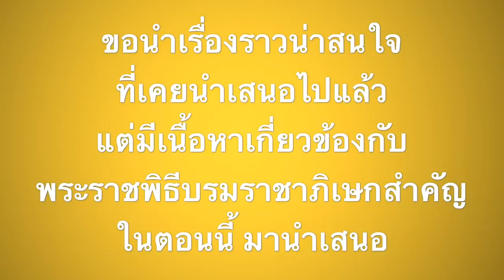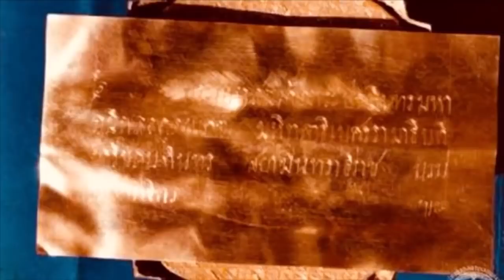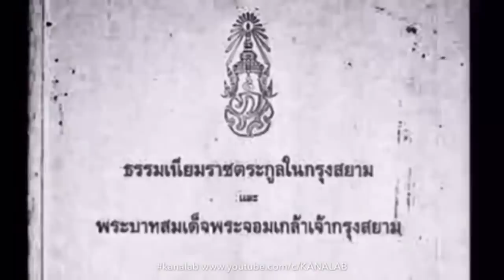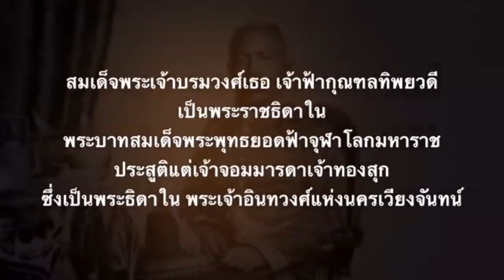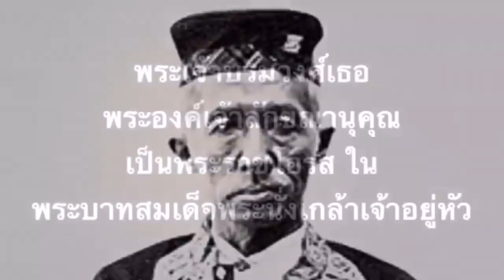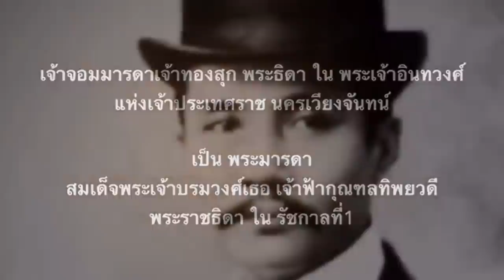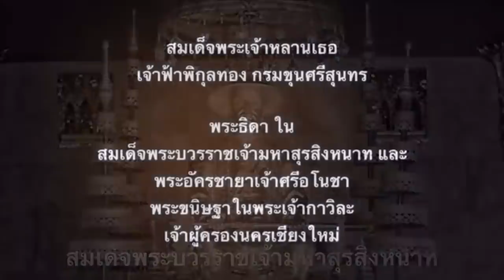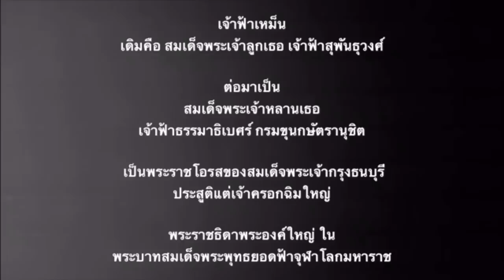(Rerun) เรื่องราวที่เกี่ยวข้องกับ พระราชพิธีบรมราชาภิเษก รัชกาลที่10